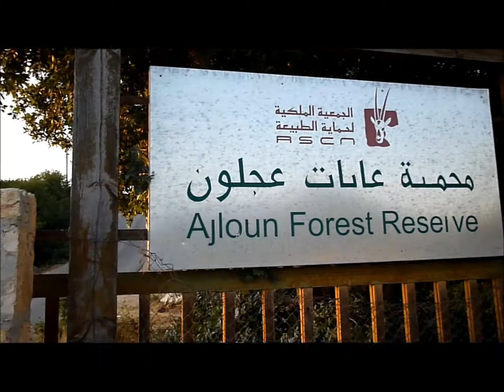طشة اردنية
من نتاجات مخيم حبر لرواية القصة الرقمية
٩-١٢ تموز 2011  - مخيم غابات عجلون